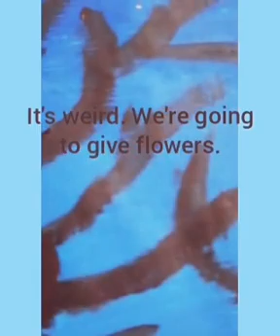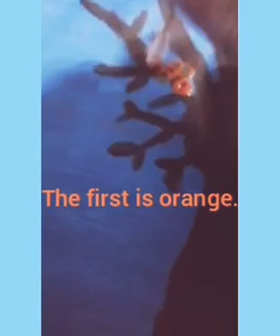Draw rainbow tree 🌳🌈